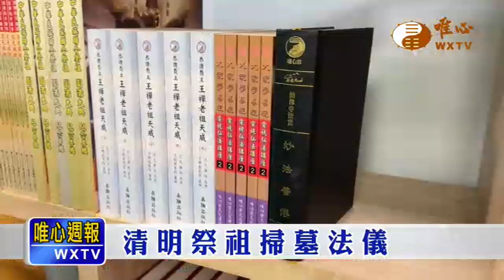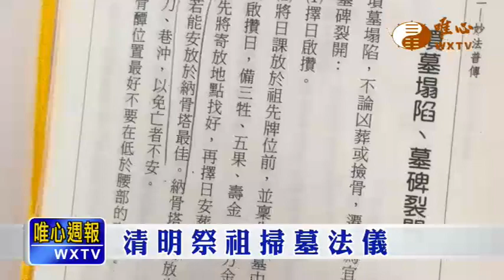清明祭祖掃墓法儀